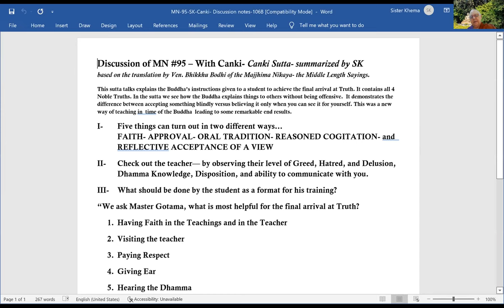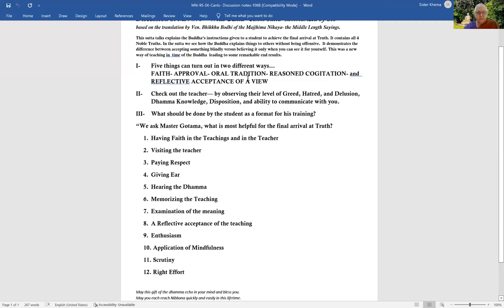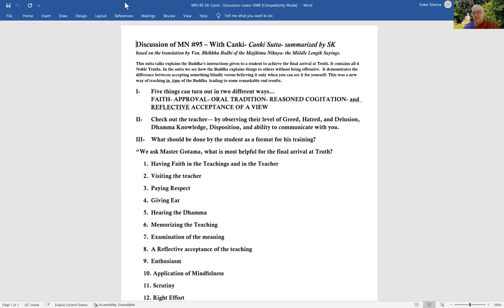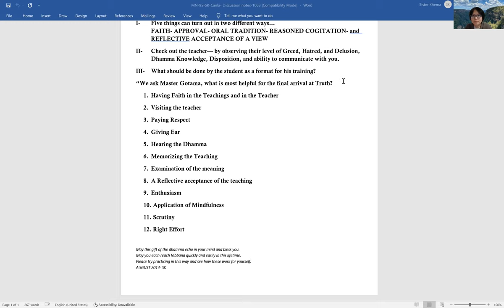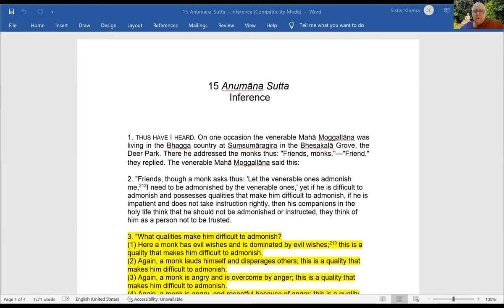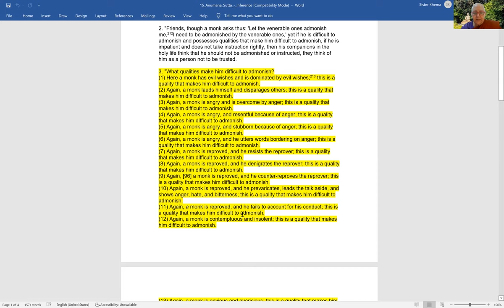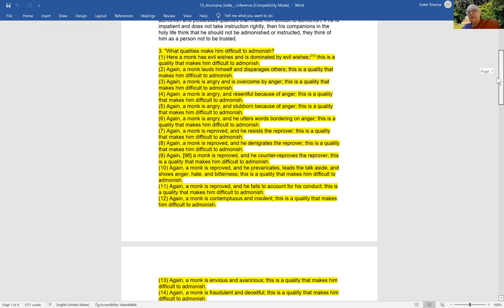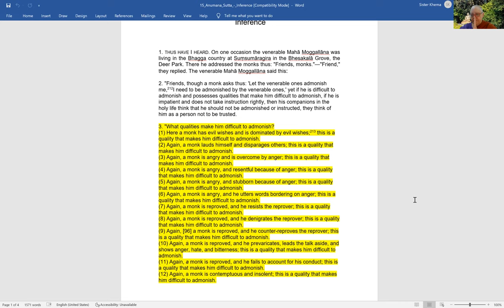Steps Leading to The Final Arrival at Truth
Ven. Khema discusses the following Suttas in this talk:

MN-95: Explains how each of the steps leads to the final arrival at Truth.
MN-15: A short analogy of how a TWIM student who teaches at a public school is using this practice to engage his students more mindfully.
MN-128: About abandoning imperfections (hindrances).

1) Every Wednesday 6.30 PM India | 8 PM Indonesia | 9 PM Malaysia
Meeting ID: 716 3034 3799
Password: 1234

2) Every Sunday 2.30 - 5 PM India | 7.00 - 9:30 PM Sydney
Meeting ID: 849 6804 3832
Password: 1234

3) Every Sunday 6 PM  India (Hindi Meeting with Rajiv Dinesh)
Password: 1234